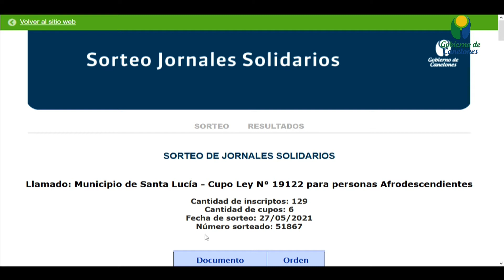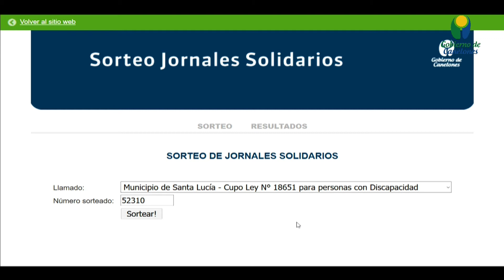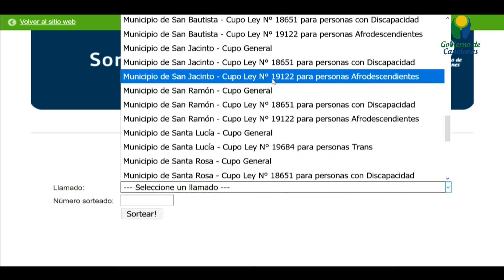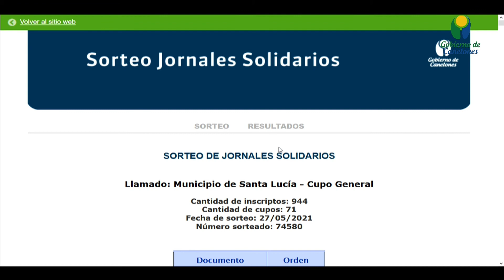Sorteo de los Jornales Solidarios para el municipio de Santa Lucía